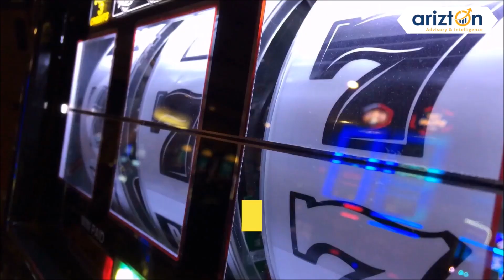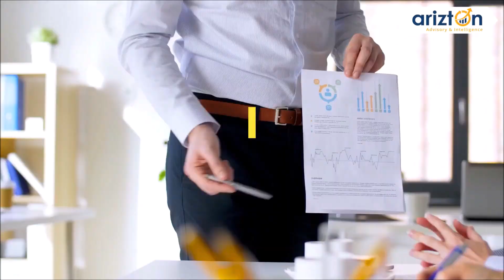BOARD GAME MARKET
The growing desire to experience analog games has become one of the main growth drivers for the global board games industry.

Board games have gained significant popularity, especially in the residential sector in 2020. Lockdowns across the world have increased the average family time spent together.

For families stuck at home during lockdowns, playing games such as scrabble, chutes and ladders, or Ludo has been an ideal choice to pass time.

The practice of hosting traditional board game nights among friends and families has increased in recent years. This aspect of connecting over a game has remained crucial in the increased adoption of board games in the past 5–6 years.

 For instance, in the UK, people spent 35% more time with their children than they did five years ago. Also, in the UK, the time set aside for entertainment and socializing has increased from 300 minutes per day in March 2015 to 400 min per day.

With the increasing number of game cafés worldwide, businesses have attracted, a significant number of buyers in the past few years. These game bars and cafes have been a phenomenal success and have achieved tremendous prominence around the globe.

In western European countries such as the UK, France, and the North American region, board game cafes are quite common.

Although COVID-19 has increased the popularity of board games across the globe, it has adversely impacted the business of board game cafes.

 Also, there has been a rise in the culture of board game nights where people host board games at homes for their friends and families. This further reinforces social connection apart from increasing the demand for board games.

Boardgame conventions are one of the most popular market events that companies across the globe, can look forward to. The promotion of new products through conventions is vital to capture audience attention.

In 2021, vendors can consider participating in gaming conventions across the globe.

Thus, vendors must understand the nostalgia associated with these games and the part they play in bringing together people from different age groups.